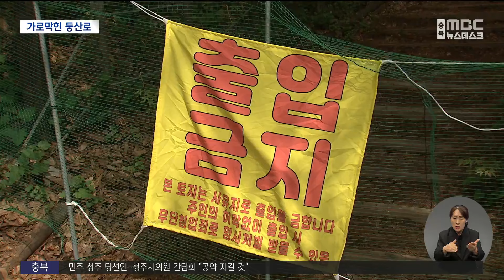'출입금지' 그물망에 가로막힌 등산로ㅣMBC충북NEWS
◀ 앵 커 ▶
청주 상당산성은 청주 시민들이
즐겨찾는 산행 명소인데요.

최근 토지 소유주가 자신의 땅으로
들어오는 것을 막겠다며, 등산로
입구를 그물로 막아버렸습니다.

어떤 사정이 있는건지
이초원 기자가 취재했습니다.

◀ 리포트 ▶
매년 4만 명이 넘는 등산객들이 찾는
청주 상당산성입니다.

그런데 평소 수많은 등산객이 이용하던
입구가 그물망에 막혀 버렸습니다.

현장에 나온 청주시 공무원들은
등산로 우회로를 안내합니다.

◀ st-up ▶
"주민들이 자주 다니던 등산로에 이렇게 출입금지 현수막이 붙었습니다. 등산로 사용이 어려워지자 주민들은 운동을 포기하거나 차량을 타야만 했습니다. "

등산객들은 황당하다는 반응입니다.

◀ INT ▶ 등산로 이용객
"4월 18일날 오니까 또 이렇게 막혀 있더라고요. (그 날은) 차 타고 한 10분 정도 가서 김수녕양궁장에서 올라가는 길로 그렇게 갔어요."

수십 년 동안 사용하던 등산로가
갑자기 막힌 이유는 뭘까.

토지 소유주는 이 곳이
도시공원 일몰제에 따라 개발이 가능해지자
지난 2022년 등산로를 포함한
4만 6천여㎡ 부지를 매입했습니다.

전원주택 단지를 짓기 위해서였습니다.

그런데 올해 3월 청주시가 사람들이
많이 이용하는 곳에 주택을 설치하는 것은
적절치 않다면서 승인 불허 처분을 내렸고,
결국 사업은 무산됐습니다.

재산권 행사가 막히자,
등산객 출입을 막아선 겁니다.

◀ SYNC ▶ 토지주 (음성변조)
"경관이 중요했다고 하면 제가 2022년 11월에 사전 심사 제도를 통해서 할 때 경관 심의를 받으라고 저희한테 통보를 하던가 거기에 대한 자료를 준비하라고 했어야 되는데도 불구하고 아무런 얘기가 없고 본 접수할 때도 마찬가지고.."

이런 가운데 토지주는 청주시를 상대로
전원주택 단지 승인 불허 처분을
받아들일 수 없다며 충청북도에
행정심판까지 제기했습니다.

이에 대해 청주시는 일몰제가 시행되는
과정에서 문제가 된 부지 매입이
누락됐다면서 토지 소유주와의 협상이
진행 중이라고 밝혔습니다.

◀ SYNC ▶ 청주시 관계자 (음성변조)
"행정심판이라는 걸 넣어놓고 법에서 판단을 받으려고 하는 거고 2차적으로는 또 산림과에서 토지에 대한 협상도 하고 있고 그런거죠."

청주시의 미흡한 대처,
여기에 갑작스런 소유권 주장까지 맞물리면서
시민 모두가 누려온 상당산성이
가로막히게 됐습니다.
MBC뉴스 이초원입니다.
(영상취재 김병수)
◀ END ▶